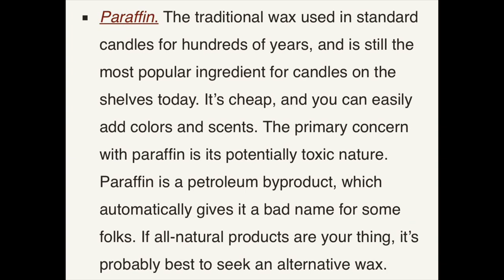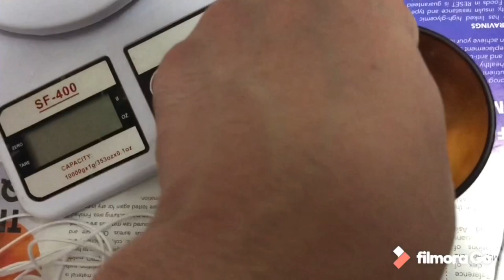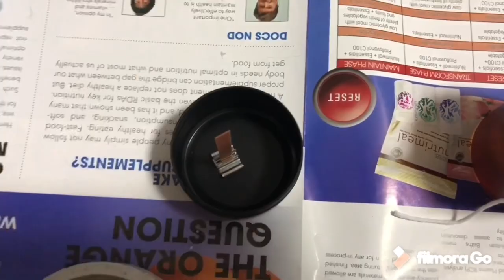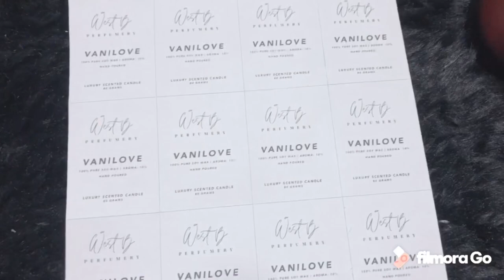MAKE YOUR OWN CANDLE AT HOME EASY!!! | WESTV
Hello guys! On this video I’ll be teaching how to make your own soy candle.

TIMESTAMPS:

Chandlery in Medieval times- 2:51

Materials For Candle Making- 3:50

Candle Making Procedure- 9:18

Finished Products- 13:17

BUY RAW MATERIALS HERE 👉🏻